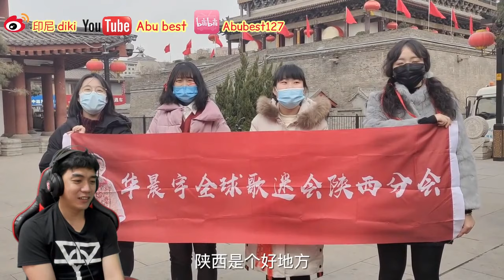華晨宇 hua chenyu 0207 火星人生日祝賀全集 印尼小哥reaction (cc字幕)